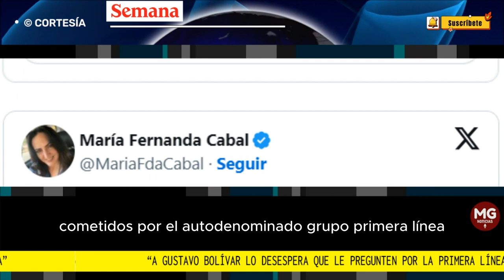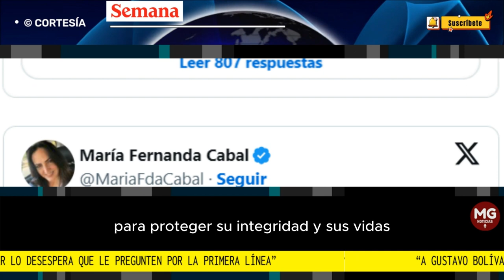"A GUSTAVO BOLIVAR LO DESESPERA QUE LE PREGUNTES POR LA 'PRIMERA LÍNEA'" 📢 Cabal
A través un video publicado en X, anteriormente Twitter, la senadora del Centro Democrático, María Fernanda Cabal, dijo que al candidato a la Alcaldía de Bogotá, Gustavo Bolívar, “lo desespera que le pregunten por la primera línea”,
SEMANA